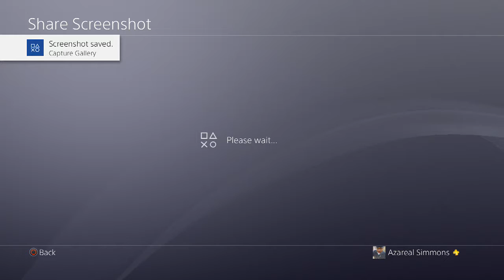Overwatch Season 3 MP pt9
These matches are from my Overwatch Season 3 matches.